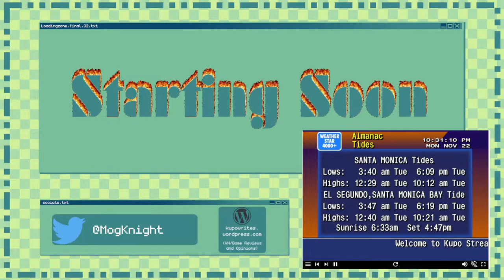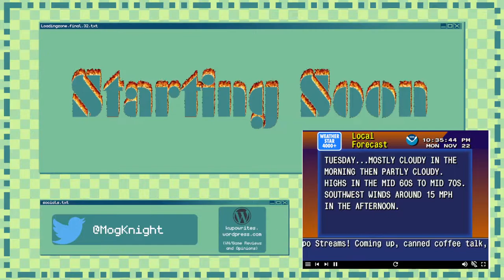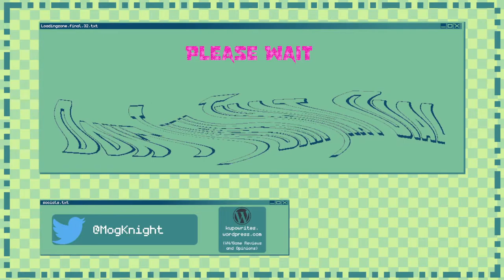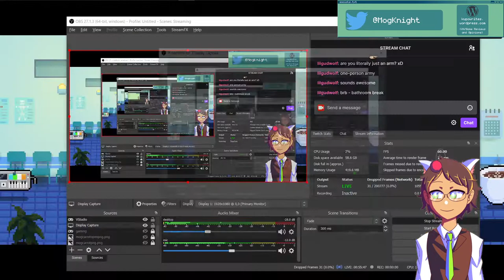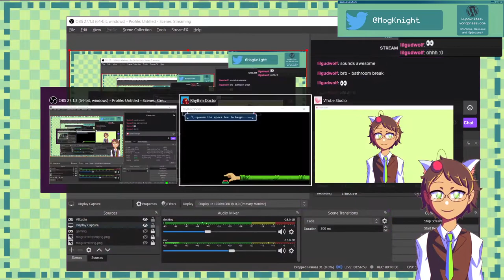Mog Knight Plays: Rhythm Doctor!